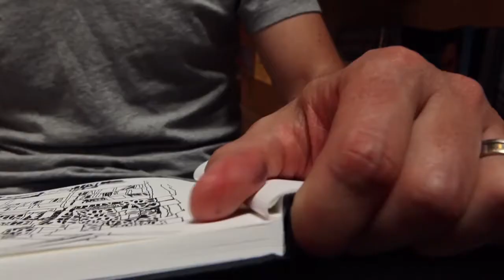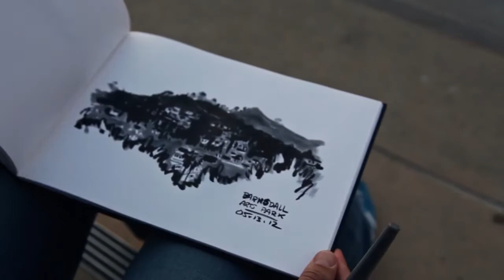SKETCH! A VISUAL TOUR OF SILVER LAKE AND LOS FELIZ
"Sketching has a sense of urgency that I love, the energy, the life that can come out of a sketch amazes me. It’s about spontaneity, enthusiasm, confidence. It’s giving the feeling of a place, the illusion that every element is here."

Stéphane Kardos loves sketching around L.A. He is fascinated by the urban landscape that the city has to offer. The abstract pattern of its electric poles and wires, the road signs and vehicles, the people, the Southern Californian light and colours. The uniqueness of the city is of constant inspiration to him.

As a sketch artist, Stéphane wants his drawings to capture the essence of the subjects - the loose lines and the casual, quick approach add to creating life in the drawing. He wants to provide a feeling of the location by intentionally not giving all the details away, yet everything is there... Sketching makes him feel at home, and his work radiates the pleasure he obtains from going out and drawing all those scenes that inspire him.

Stéphane shares his amazing talent as he takes us on a personal visual tour of the districts of Silver Lake and Los Feliz.